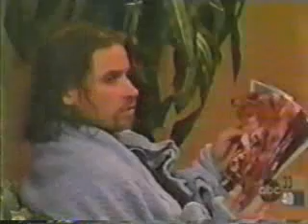OlTL Todd & Tea 1998 part 69..